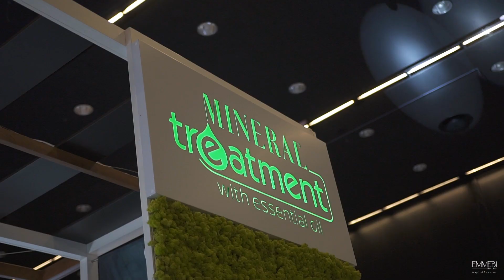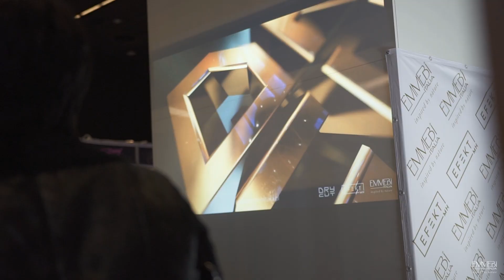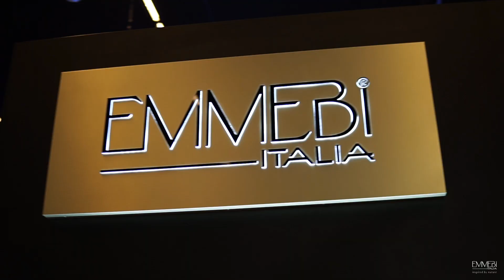Relacja z stoiska Emmebi Italia Festiwal Hair Fair Katowice 2019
Relacja z tego co działo się na naszym stoisku podczas Festiwalu Hair Fair w Katowicach 2019.

Materiał filmowy:
Filip Mojżysz - FM Photography
Wiktor Bandała - Band photography